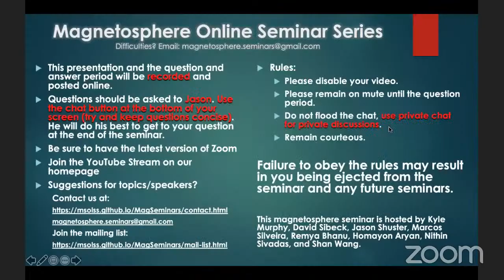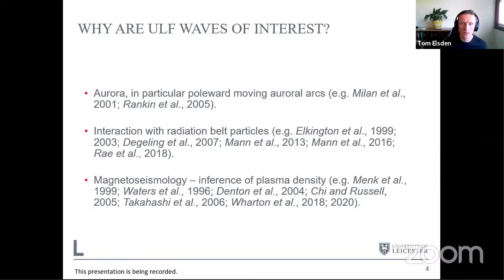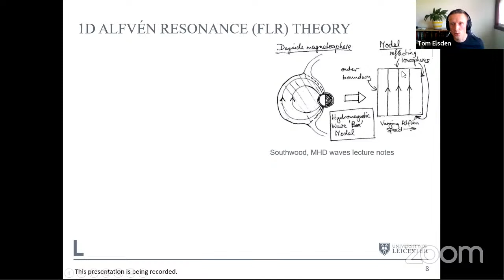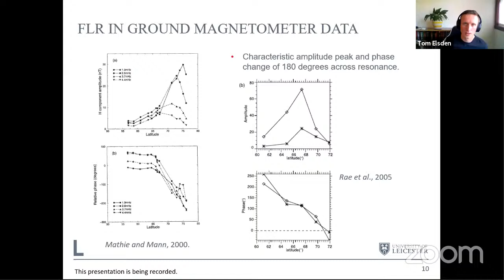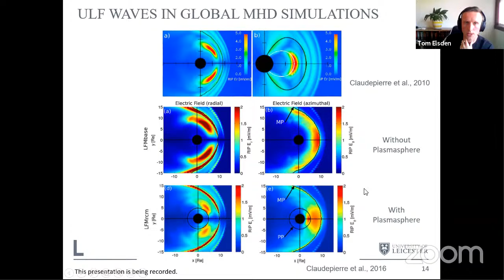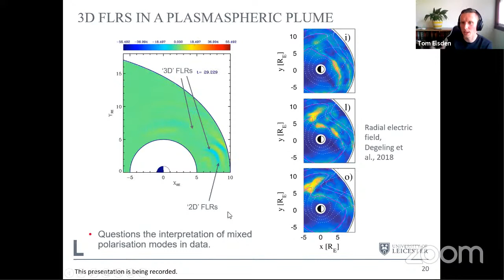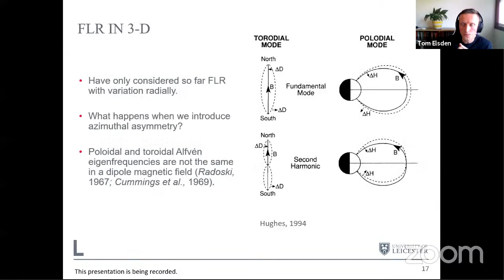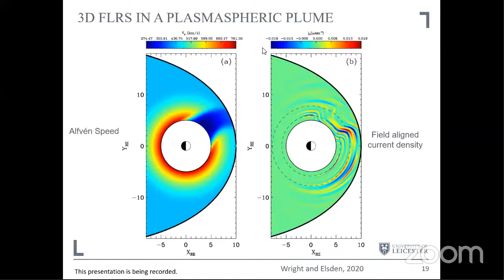ULF Waves - Thomas Elsden